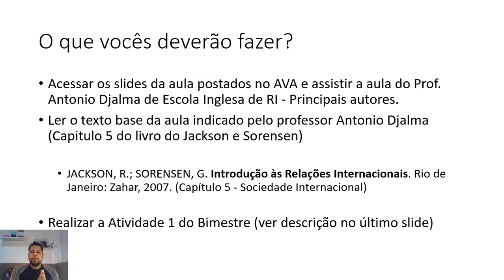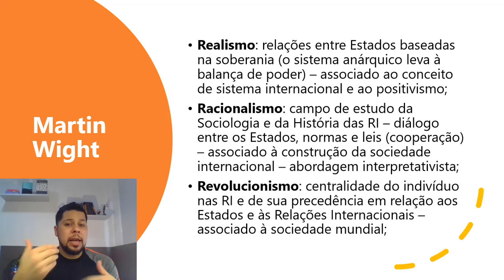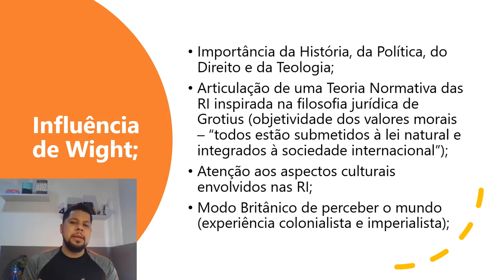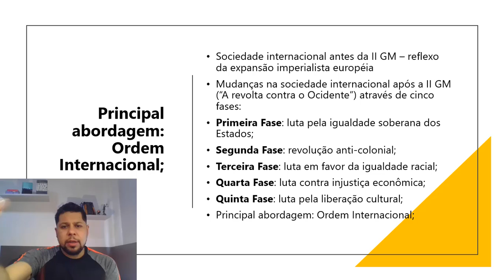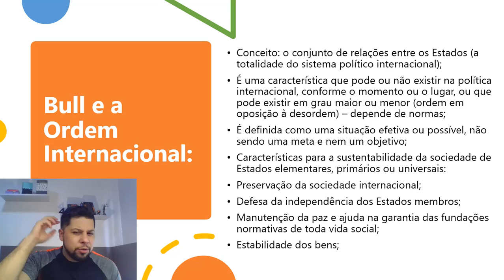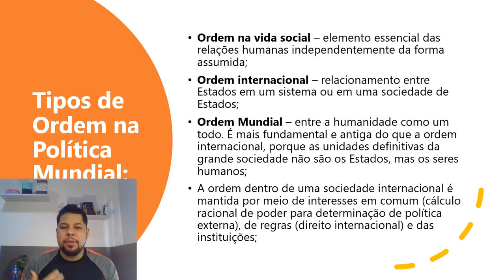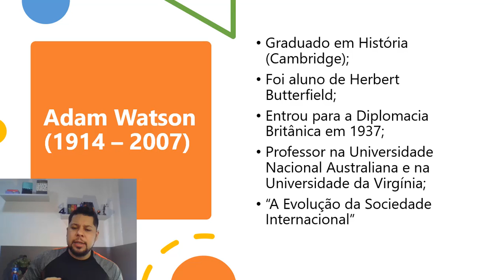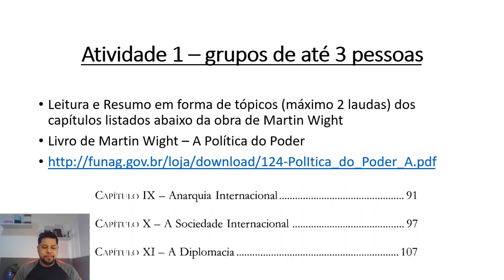Contribuição Autores Escola Inglesa de Relações Internacionais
Nessa aula eu falto da contribuição de alguns dos principais autores da Escola Inglesa de Relações Internacionais, como Martin Wight e Hedley Bull, além de mencionar algumas das contribuições de Adam.

Martin Wight (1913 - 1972) Nasceu em Sussex, Inglaterra; graduado em História Moderna (Oxford); Professor na London School of Economics e na Universidade de Sussex; Se juntou Royal Institute of International Affairs em 1937; Não publicou seus trabalhos, que foram reunidos, editados e publicados após a sua morte por sua esposa e Hedley Bull;

Hedley Bull (1932 – 1985) - Nasceu na Austrália; Graduado em Filosofia e Direito (Universidade de Sydney); Pós-graduado em Ciência Política (Oxford);
Aluno de Martin Wight (London School of Economics); Contexto histórico: Guerra Fria (tema muito presente em seus estudos); Morreu de câncer;